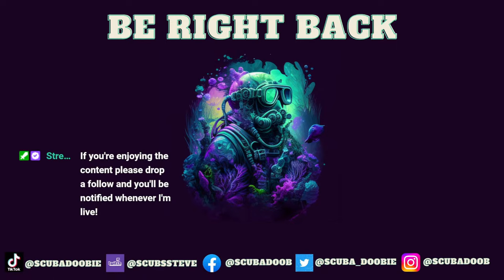Finishing The Sorgum Harvest | Mega Dairy Farm on Midwest 16X Map | Ep.6 | Farming Simulator 22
🚜 Join us for an unforgettable farming adventure as we dive headfirst into the heartland of America in Farming Simulator 22! In this YouTube live stream, we're taking on the colossal challenge of harvesting a jaw-dropping 700 acres of Sorghum on the expansive Midwest 16x Map.

🌾 The Midwest 16x Map offers us a sprawling canvas of fertile farmland and picturesque landscapes, where the endless fields stretch as far as the eye can see. Our base of operations? The Mega Dairy Farm, where bovine beauties and cutting-edge technology converge to create a farming utopia.

🥛 But that's not all! It's not just about the sheer size of the operation. We're also embracing the full Farming Simulator 22 experience, including a lineup of powerful machinery, meticulous planning, and teamwork. Get ready to witness some epic farming action as we maneuver our colossal combines, powerful tractors, and high-capacity grain carts to efficiently tackle this monumental sorghum harvest.

🌽 Our journey isn't just about the crops; it's about the community that forms around the love of farming. Our live chat is the perfect place to connect with fellow farming enthusiasts, share tips, and engage in lively discussions about everything related to the farming world.

🤠 Whether you're an experienced farmer looking for inspiration, a fan of Farming Simulator 22, or just someone who appreciates the beauty of a well-orchestrated farming operation, you won't want to miss this epic live stream!

Join us for an unforgettable journey through the heart of the Midwest, where farming dreams come to life. We'll see you on the farm! 🌾🚜🌞